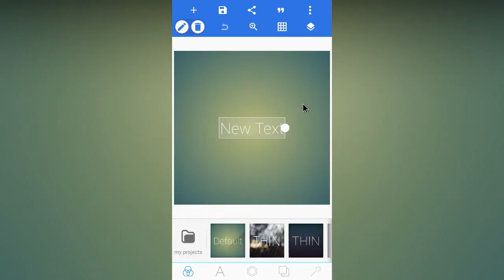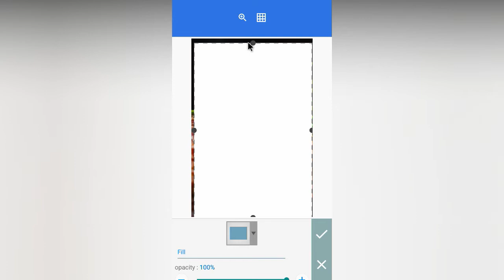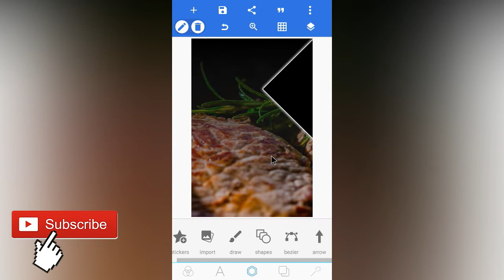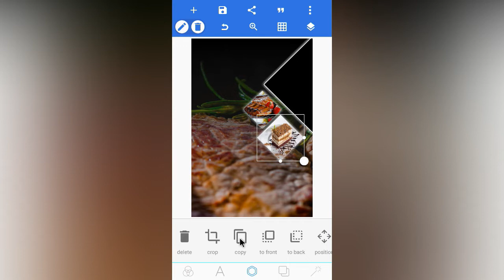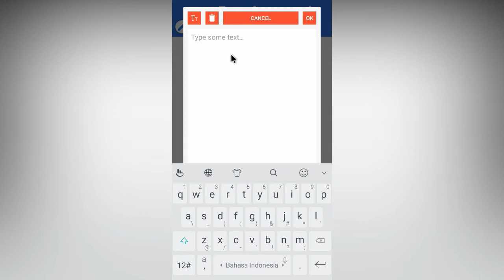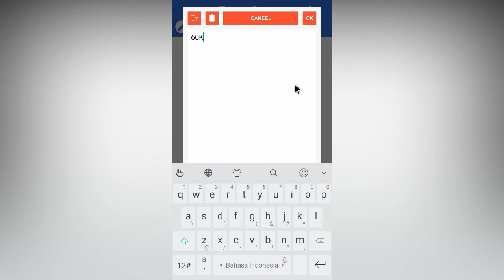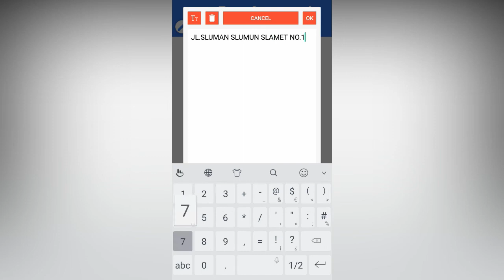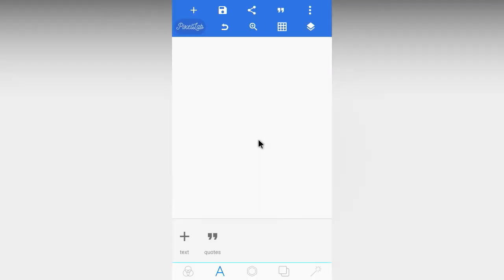Desain Pamflet Di Android-Menu Makanan Part 2-How to Design Food Poster 2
Edit pamflet di Android menggunakan Aplikasi pixellab
Cara desain/membuat pamflet di android Sangat mudah dengan mengikuti tutorial Dalam video ini
Bagi kalian yang ingin membuat desain menu makanan atau poster untuk Promosi juga bisa ,bisa kalIan lakukan hanya dengan aplikasi pixellab
Pixellab adalah Aplikasi desain atau edit foto di android yang paling banyak di minati ,Seiring perkembangan jaman di android kita bisa mendesain dan mengedit poster sendiri

Silahkan kalian coba dan jika ada kesulitan silahkan berkomentar di kolom komentar

Cara membuat Kartu pengiriman OLshop Sendiri